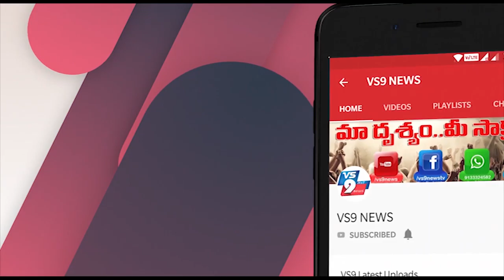కందుకూరులో పోలీసులకు దుస్తులు కూరగాయలు పంపిణీచేసిన ఎమ్మెల్యే మాహీధర్ రెడ్డి ||VS9NEWS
Watch:
కందుకూరులో... పోలీసులకు దుస్తులు, కూరగాయలు పంపిణీ
చేసిన ఎమ్మెల్యే మాహీధర్ రెడ్డి
ప్రకాశం జిల్లా కందుకూరు కరోనా నేపథ్యంలో తమ ప్రాణాలను సైతం లెక్కచేయకుండా విధులు నిర్వహిస్తున్న పోలీసులకు ఏమి ఇచ్చిన వారి రుణం తీర్చుకోలేము కందుకూరు శాసనసభ్యులు మానుగుంట మహీధర్ రెడ్డి అన్నారు. స్థానిక పట్టణ పోలీస్ స్టేషన్లో బోడపాటి నరసింహం సహకారంతో నియోజకవర్గ పోలీసులకు దుస్తులు మరియు  కూరగాయలను శాసనసభ్యులు మానుగుంట మాహీధర్ రెడ్డి చేతుల మీదుగా పంపిణీ చేశారు.
ఈ కార్యక్రమంలో డి.ఎస్.పి కండే శ్రీనివాసరావు, సీఐ విజయకుమార్, పట్టణ ఎస్ఐ తిరుపతి రావు, రూరల్ ఎస్ఐ అంకమ్మ, పోలీస్ సిబ్బంది తదితరులు పాల్గొన్నారు.